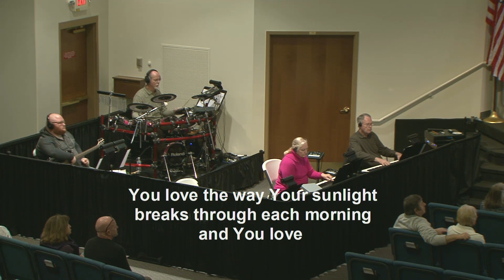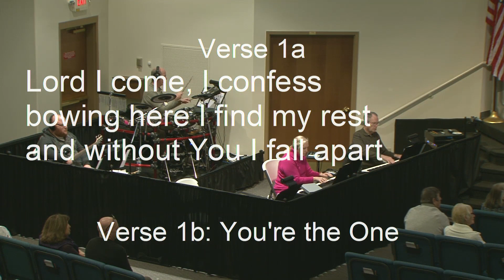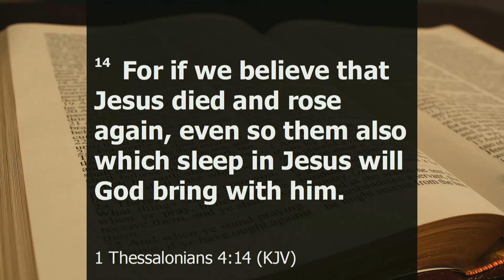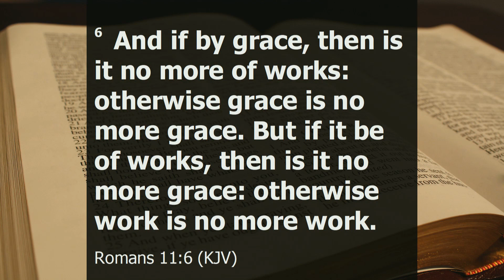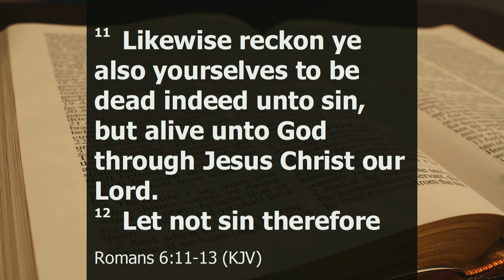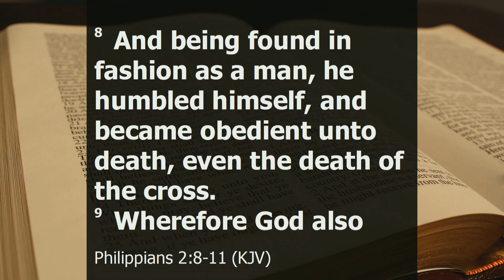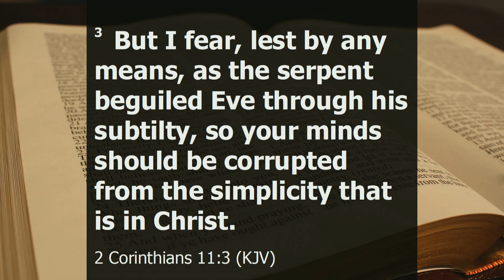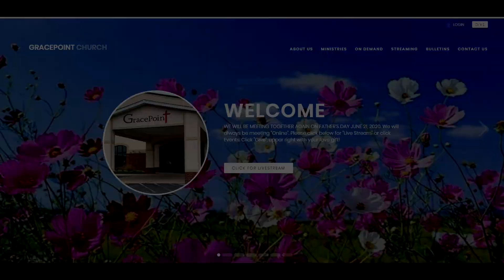1-17-21 Service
Pastor Jim’s message is, “Have You Only Believed?”.  Please watch and share. On the Welcome page, select “On Demand/Live Stream”.  Many of you that watch our services and join in our Worship do not have a church home because there are no Grace churches in your area.  We invite you to become a part of our fellowship. If you are interested in joining us, please email . We will get you information on how you can be a part of Gracepoint Church. Pastor Jim would love to hear from you.  Please help us financially, to offset our Web costs, by clicking the “Give Online” button.  God bless you. Please download and share this message.